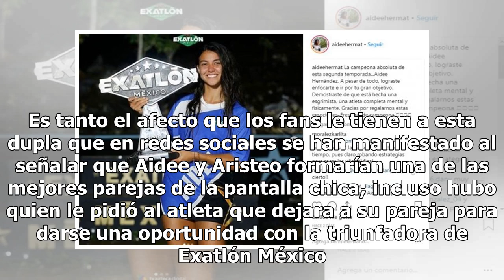Aristeo se pone cariñoso con Aidee en plena entrevista sobre Exatlón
Luego de salir triunfadores en el reality show de deportes extremos de TV Azteca, Aidee Hernández y Aristeo Cázares fueron entrevistados por el canal del Ajusco como parte de una dinámica. En ella, los competidores de Exatlón México tenían que responder con una palabra la frase que escucharan por pa...